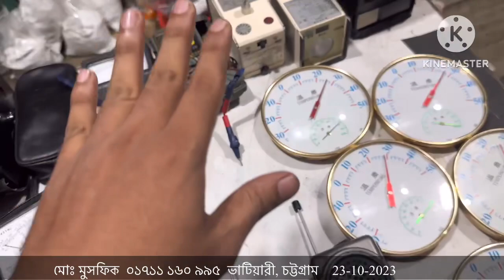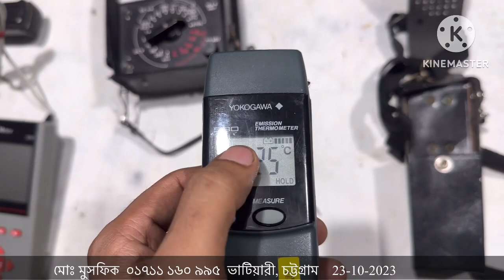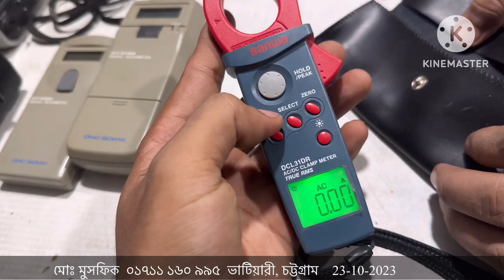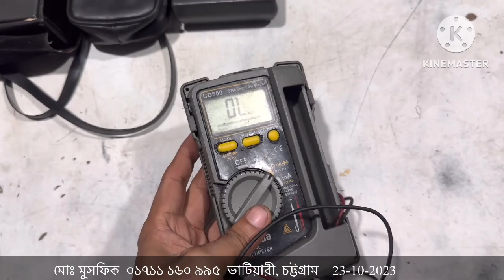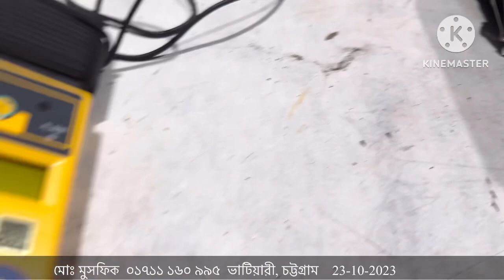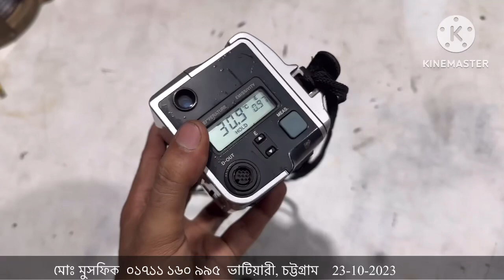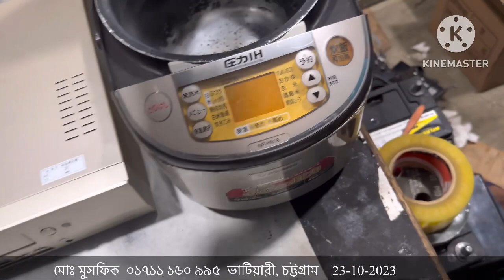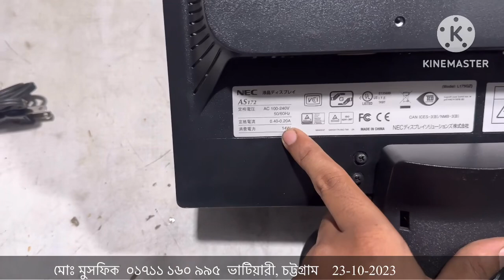পুরাতন জাহাজের আনকমন সব মালামাল | Inside Bhatiary